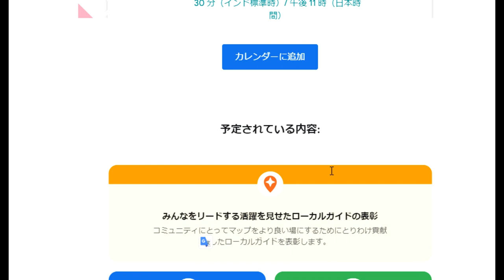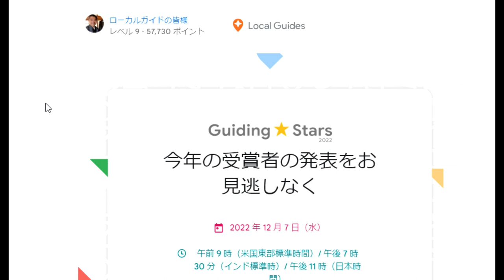【隠居TV】Google：ローカルガイド発表会